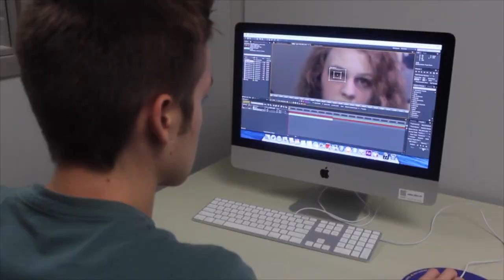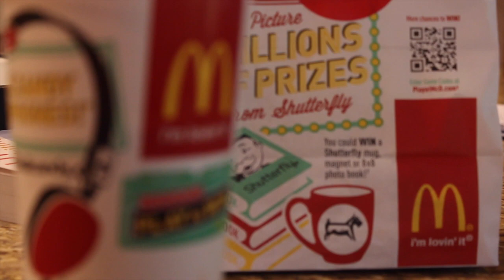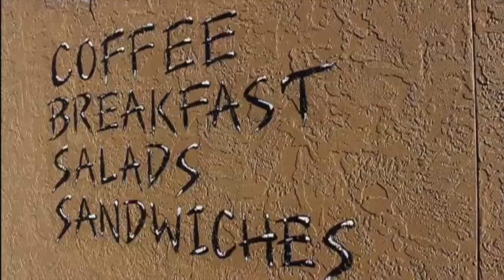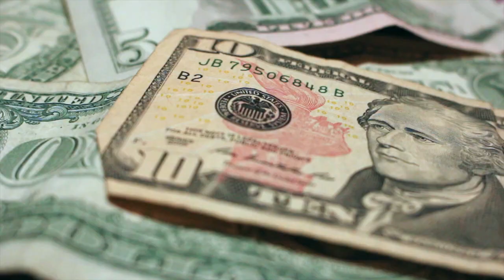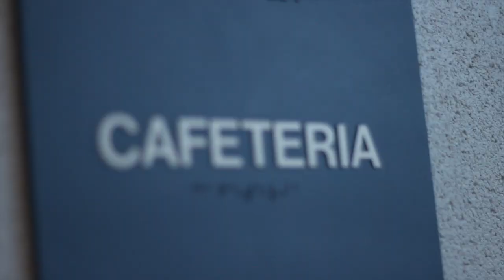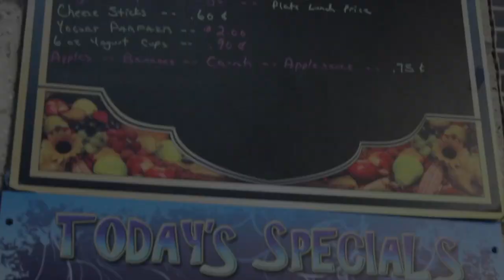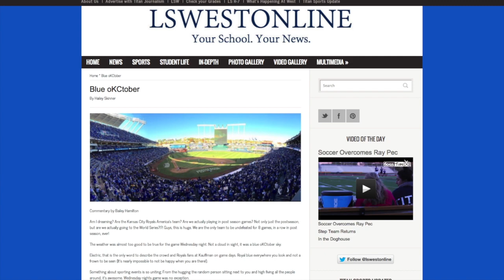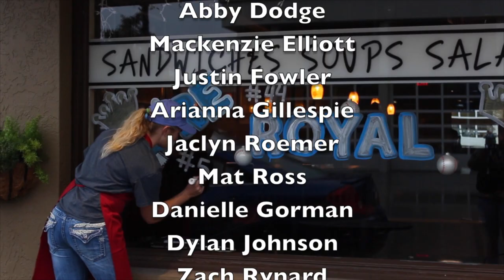Titan Television October 29